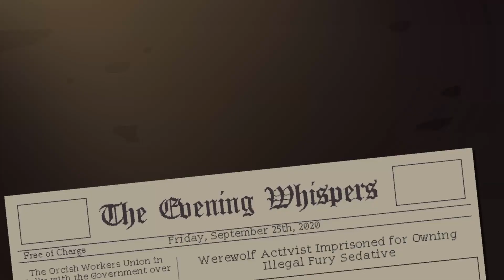Coffee Talk - Full Playthrough - Episode 2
Here it is the second episode of my playing series without commentary for Coffee Talk a game about coffee brewing and an heart-to-heart talking simulator about listening to people's problems, and helping them by serving up a warm drink. Sit back, relax and grab your favorite beverage! ☕️

Summary
👨‍💻 Developer - Toge Productions
📑 Publisher - Toge Productions and Chorus Worldwide
🌟 Release - 29th January 2020
🎮 Platforms - PC, Nintendo Switch, PS4 and Xbox One